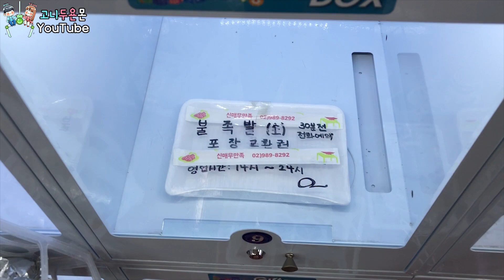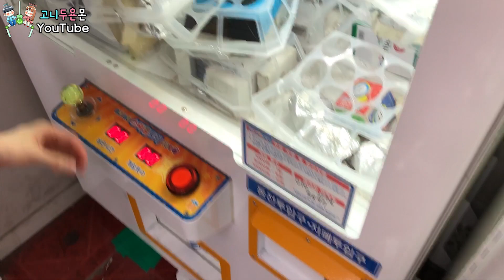뽑기로 황당상품 뽑기!! 불족발이 뽑기에 들어있다?? (고니두욘몬 20200823) #1362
▶ 평일, 주말: 오후 7시 업로드
( 7 p.m. Everyday )

일상 & 리뷰 영상 (Vlog & Review)